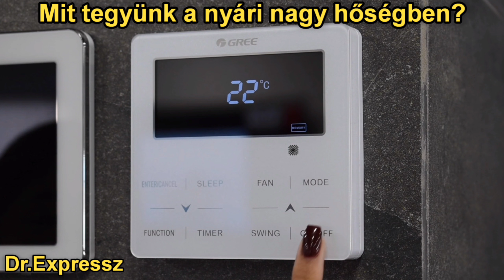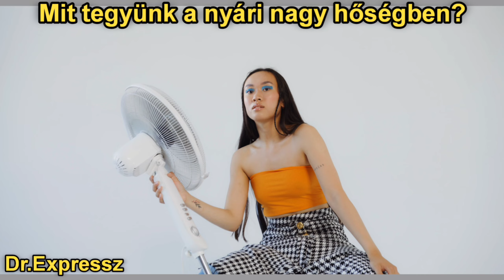Mit tegyünk a nyári hőségben ?